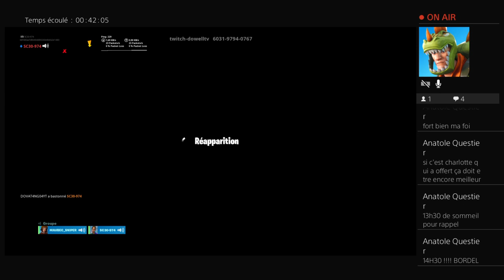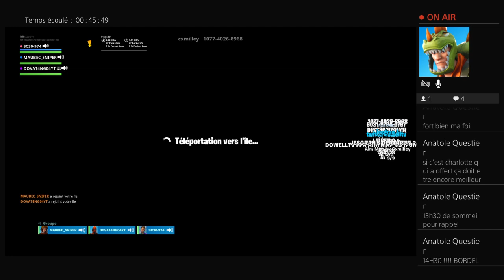Vita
Best of ps4 Fortnite moments
suivi de votre nom ou pseudo